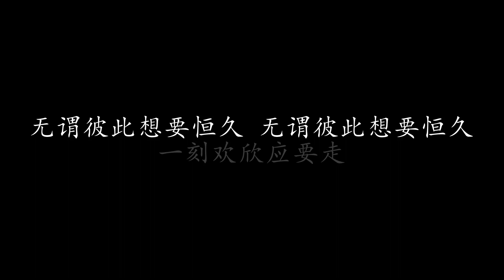内心争斗 张国荣 (歌词版)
内心争斗 张国荣

蓝色气窗内 目光向下垂
如在看透你心里 往昔伤口累累
明早你走后 日子往后溜
如后悔这每一次 结果都难永久

但以后 日子总要带着我走
奔走理想中无涯的宇宙
在有日 梦里可跟你再挽手
然后再次坐上这小舟如密友

明天你躲在 日子里面
埋没过去这一晚 俩手中的缠绵
明天你躲入 内心背面
然后叫我再想到 究竟为谁这天太倦

其实快乐 快乐多变陋
一天开心经足够
其实快乐 快乐多变旧
一刻欢欣应要走
无谓彼此想要恒久 内心中争斗

一天开心经足够
一刻欢欣应要走

一天开心经足够
一刻欢欣应要走
无谓彼此想要恒久 无谓彼此想要恒久